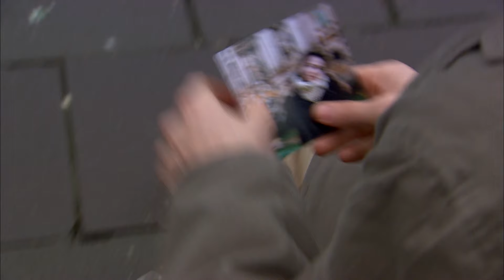أنا أطالب رامز بالمحاسبة! | ايزل بيراقدار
ايزل بيراقدار :

كان اسمي عمر. لقد وقعت في حب فتاة: عيشان... لقد خانتني. لقد ارتكب أصدقائي المقربون جريمة وألقوا باللوم عليّ. ذهبت إلى السجن، لقد أصبحوا أثرياء. شخص التقيت به في السجن أعاد اختراعي. لقد هربت من السجن بمساعدته. الآن خطوتي الجديدة: إيزيل! لقد أنشأت فريقًا لنفسي. لقد تسللت إليهم وأصبحت عدو علي. لقد جعلت جنكيز صديقي وإيشان حبيبتي. لا أحد منهم يعرف خطتي الحقيقية بعد.

إيزيل بيرقدار (كنان إميرزالي أوغلو)